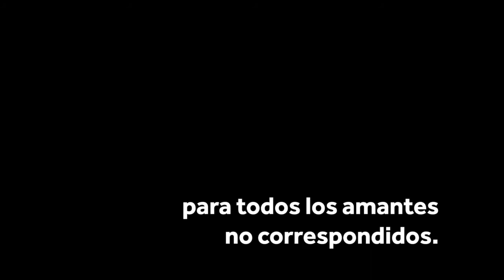"SONETO DE AMOR IV" de Rafael de Leon.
En la balanza del amor suele haber de todo menos equilibrio. Siempre alguien pone mas que el otro. Pero hay quien dice que el que mas ama es el que gana.